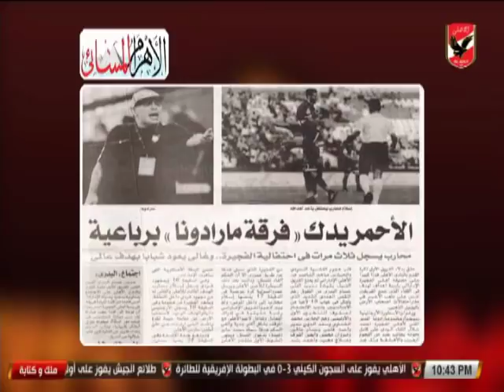ابراهيم المنيسى " قامة الاهلى فى الخليج تعبر عن قيمته التسويقيه "